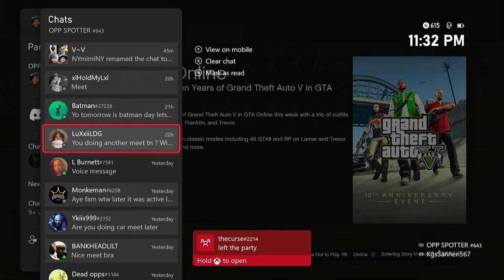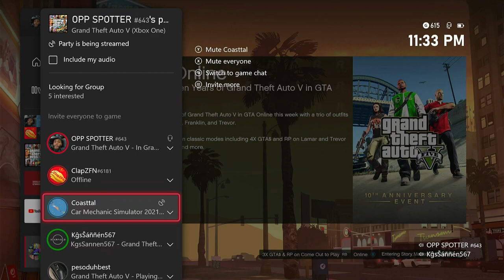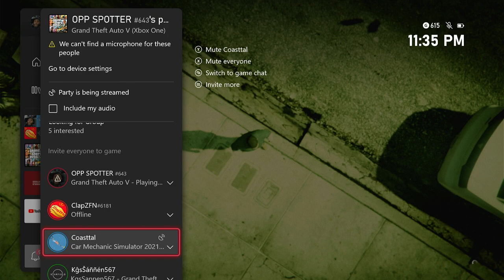9 mins of trash talking gone wrong